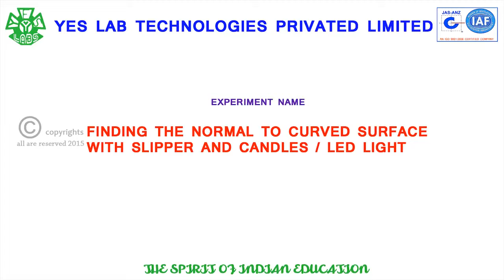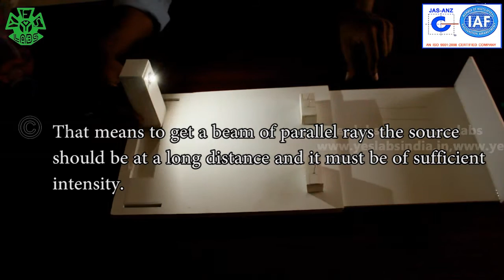FINDING THE NORMAL TO CURVED SURFACE WITH SLIPPER AND CANDLES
HERE WE CAN FIND PARALLEL AND SERIES PATHS BY USING LIGHT